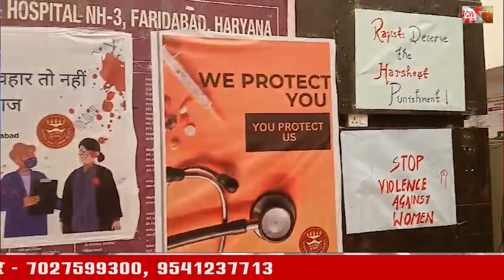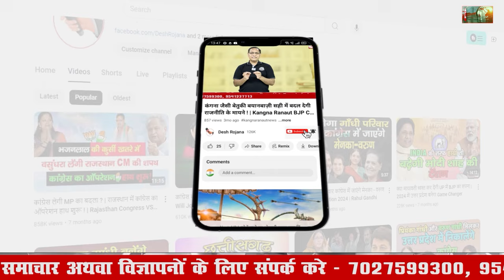16 August 2024 Haryana News: हरियाणा की बड़ी खबरें | Haryana Breaking News Live Today | Hindi News